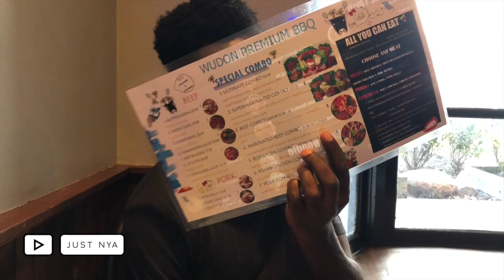Korean BBQ with my bestie Ayo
My friend Ayo does not like new things...he eats everything with hot sauce lmao.
The first Korean BBQ was a total fail. I had to redeem myself and show him all about this Korean BBQ life.